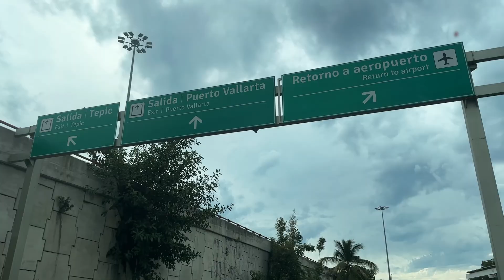DBC Diaries Episode 2: Benjamin Pakulski's Comeback: Overcoming Injuries with Stem Cell Treatments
Benjamin Pakulski's Epic Return to Health! 💪✨

After suffering multiple injuries, world-renowned Canadian bodybuilder Benjamin Pakulski is back, relying on cutting-edge stem cell treatments to get back to peak performance! 🧬🔬 Witness his inspiring journey as he shares how these advanced therapies have been key to overcoming his setbacks and boosting recovery. 🏋️‍♂️🔥